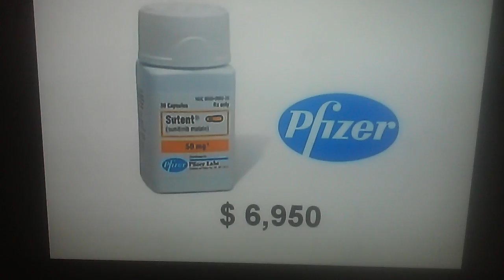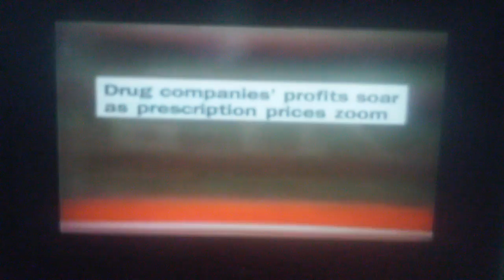Cancer The Money Maker